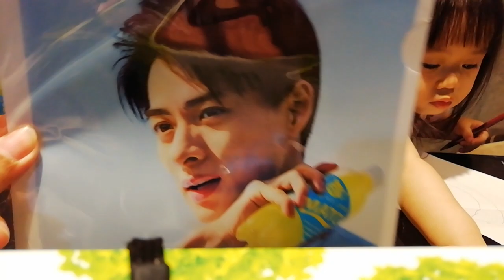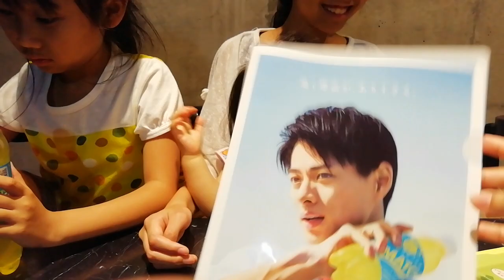平野紫耀[大塚食品]マッチHiranoShou Match[キンプリ]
平野紫耀を好きすぎるなエンジェルです。
マッチ3本買うと平野ファイル貰えるよ。。
Our Angel is going to be a teen now
Buy 3bootles of match drink u get free clear file with hirano design